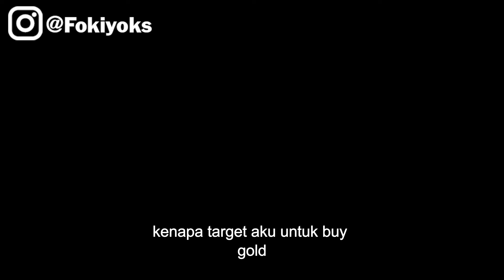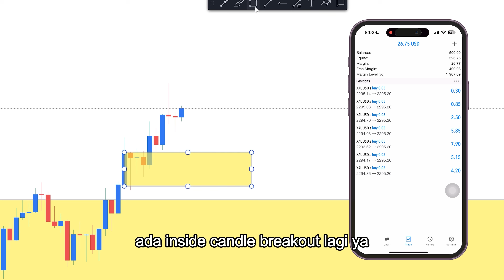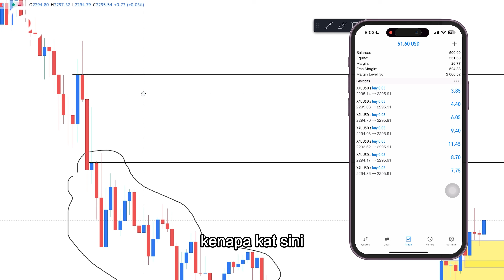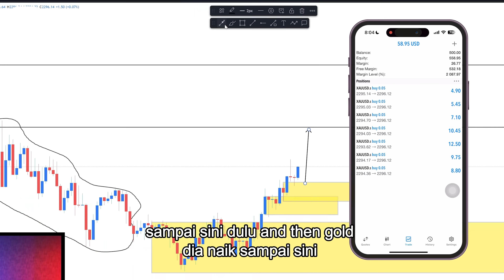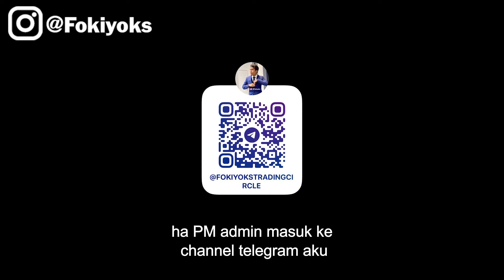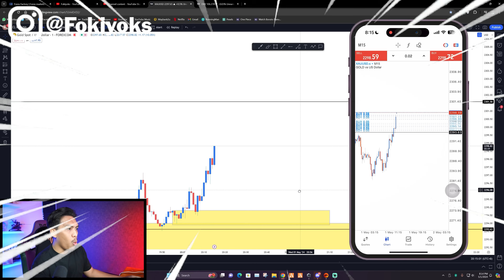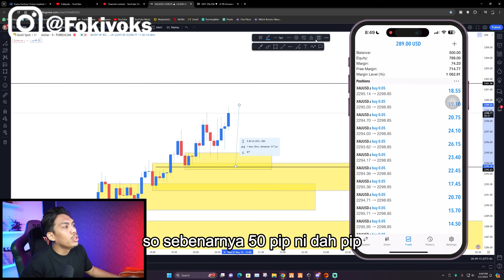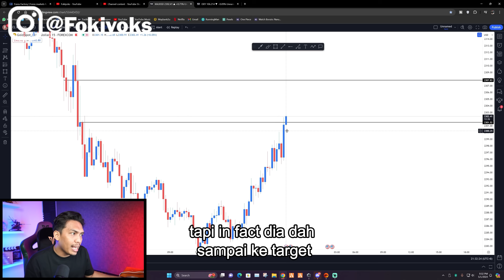Aku Full Margin 500usd | Satu-Satunya Teknik Yang Trader Perlukan !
Nak start trade ? Boleh register guna link dibawah :

PARTNER CODE : p8wmw06a28